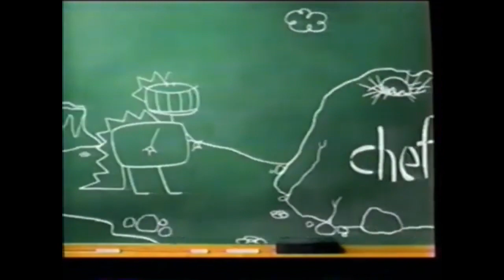PTV Park Program Break (1998 IPTV) #7